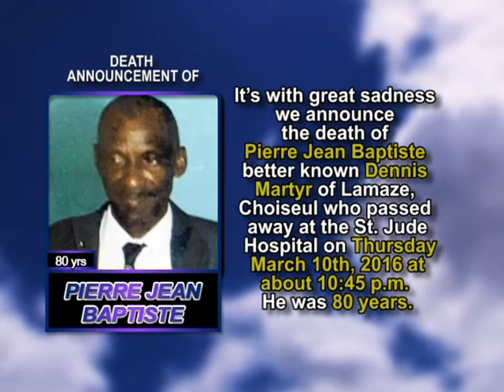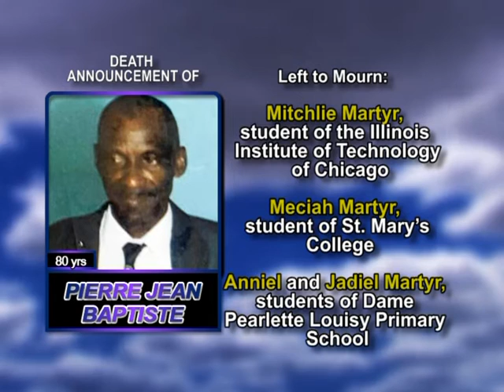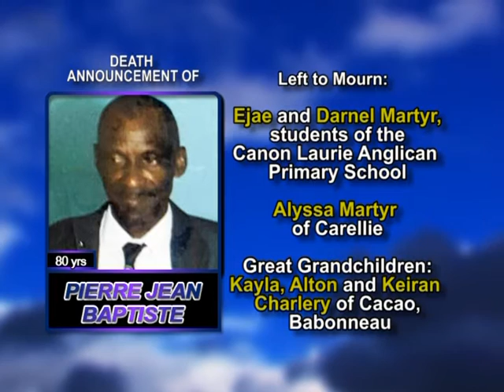Pierre Jean Baptiste long